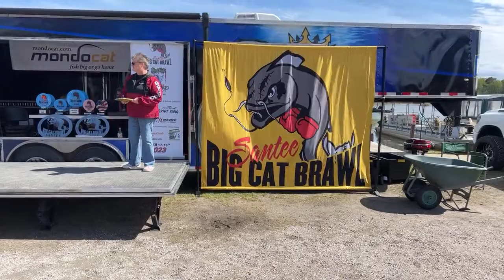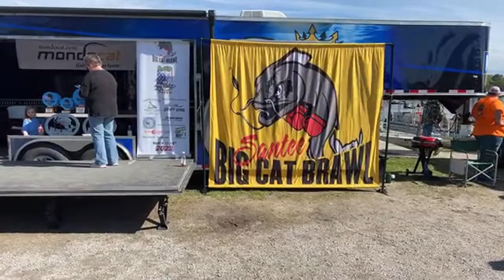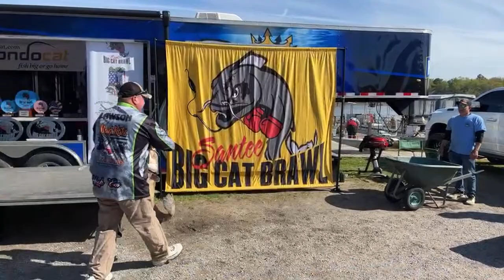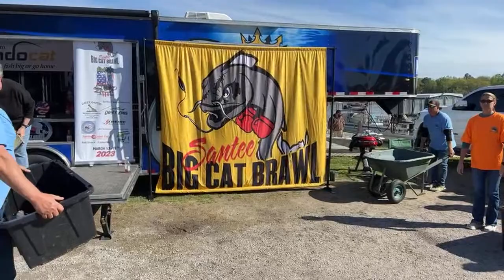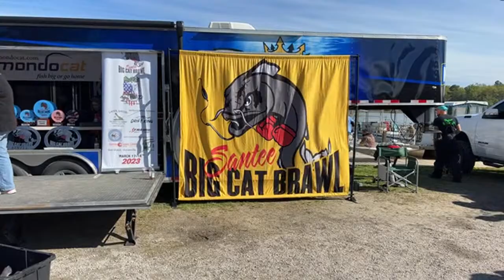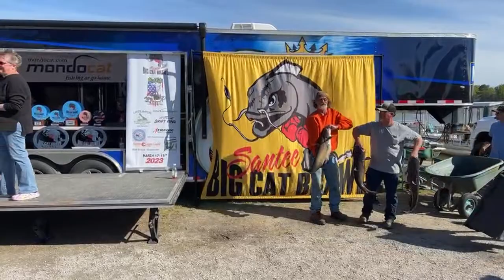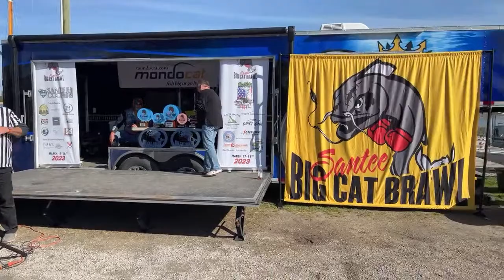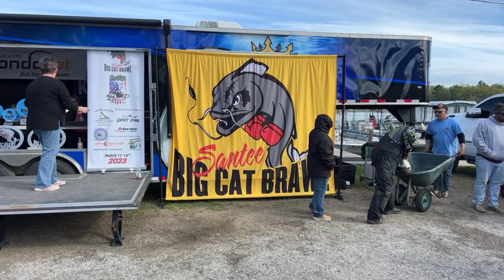Santee Cooper Big Cat Brawl Live Weigh-In Day 2 2023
2023 Santee Cooper Big Cat Brawl LIVE Weigh-In Day 2

If you have an Iphone, you'll need to join on a computer, or watch this video starting at min. 1:02 which will show you how on an iphone.

Fish Scale
Sinker Slides
Bait Knife
Conpex Light
Suffix Superior Mono 25lb
Black Lights
Rechargeable Light Bulbs
GoPro Hero 11
Flex Clamp
External Hard Drive
Wireless Microphones
Portable Power Bank
SD Card
GoPro Neck Holder
Camping Pillow
Sleeping Bag
Camping Blanket
Camping Cot
Camping Pad
Camping Table
Pee Palace